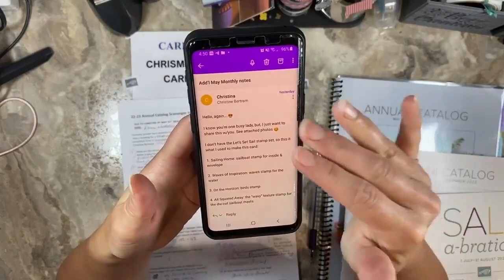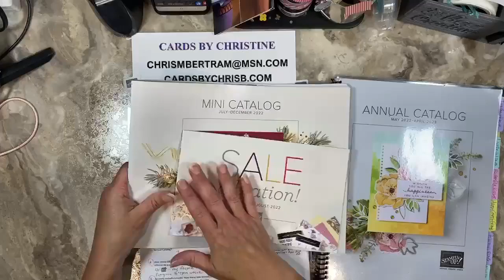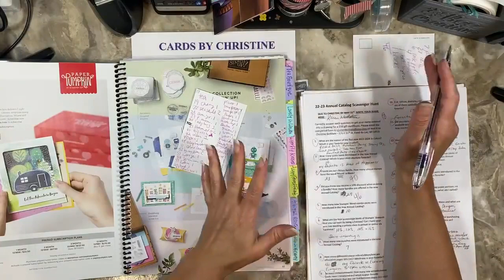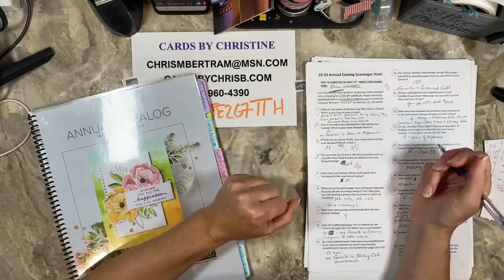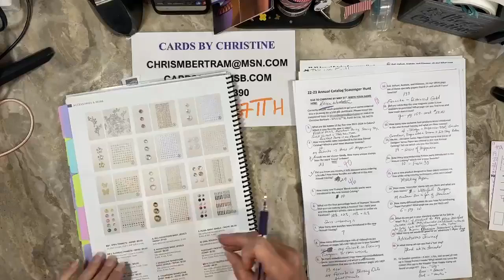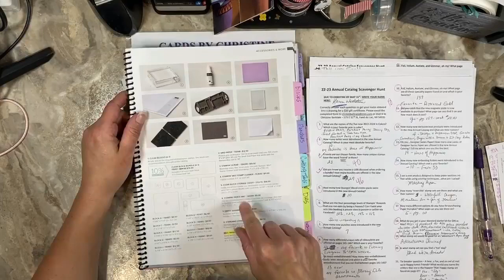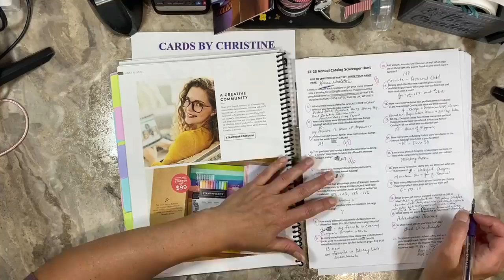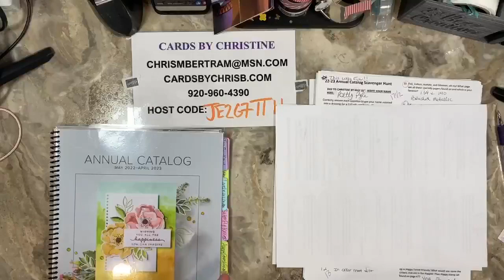Tip Tuesday - Cleaning Wood Blocks and Annaul Catalog Scavenger Hunt with Cards by Christine